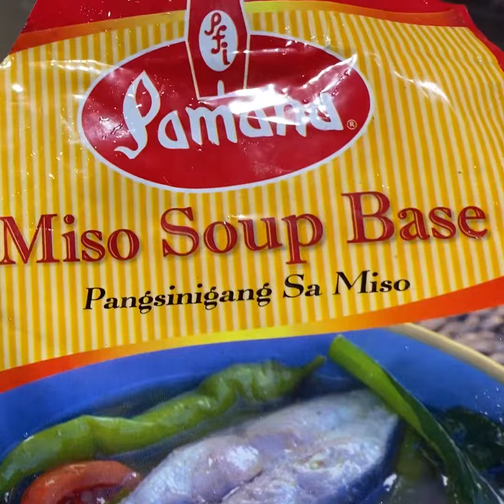Dalagang bukid with Miso soup base